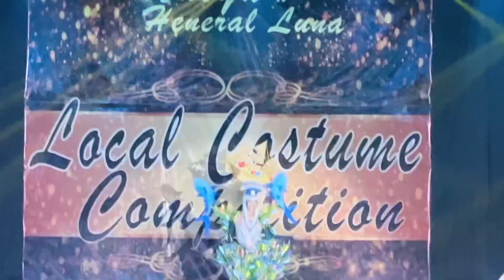MUTYA NG HENERAL LUNA CLIPS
MUTYA NG HENERAL LUNA CLIPS in Siargao Island